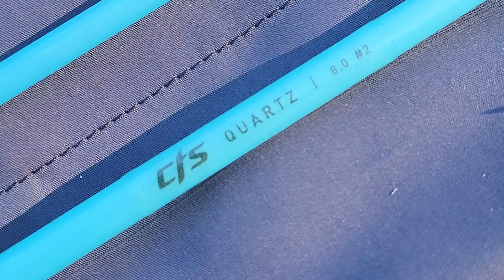My First Fiberglass Rod: Is it Worth the Hype? (Fly Fishing/Trout Fishing)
Hey All!  Back in the spring I had messaged Mark McKenna, a US based rod builder to discuss getting my first fiberglass rod.  I had that rod completed in July and it has taken me until a few weeks ago to use it for the first time.  It is an 8 foot 2 weight built on a CTS Quarts Blank paired with a Hardy Flyweight Reel and Scientfic Angler's Double Taper 2 weight line.  I throw mostly parachute Adams dry flies and Parachute Mr. Rapidan dry flies and catch some of the more colored up native brook trout that I have caught in a while along with some wild rainbow trout.

So, get my thoughts on fiberglass after fishing graphite fly rods forever and come on an adventure with me as I do what I do best, fish for native brook trout who are still eager to eat a dry fly.